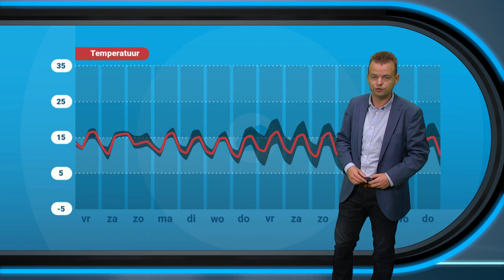30-daagse: eerst nog zeer wisselvallig